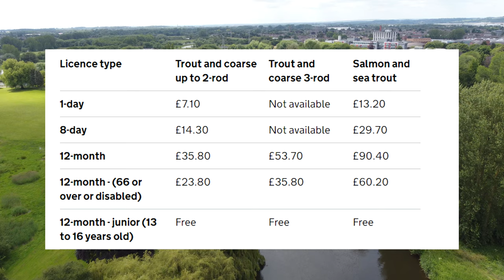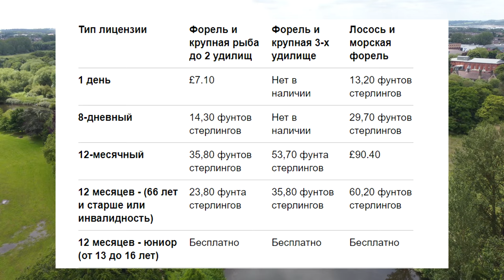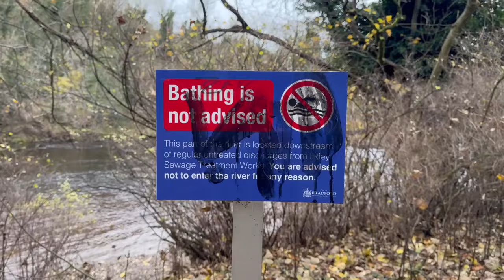Новости о рыбалки в Англии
Последние новости рыбалки в Англии.
1. Масштабное загрязнение рек в Великобритании.
2. Поймать щуку на Владимира Зеленского.
Съёмка под водой.
Немного порыбачил в удовольствие.

Ссылки на видео:
Загрязнение рек в Великобритании.

Save Britain’s Rivers: Why we’re campaigning to rescue UK waterways

Поймать щуку на Владимира Зеленского.

Купить блесну Владимир Зеленский
Zelensky Topwater Fishing Lure